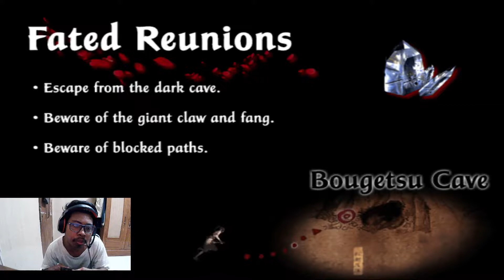Tenchu Fatal Shadow - Fated Reunions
game tenchu fatal shadow karakter ayame di misi fated reunions
game tenchu fatal shadow ps2
tenchu ps2 gameplay
ayame vs beruang
tenchu mission fated reunions
ayame tenchu
tenchu fatal shadow walkthrough
tenchu ps2 story